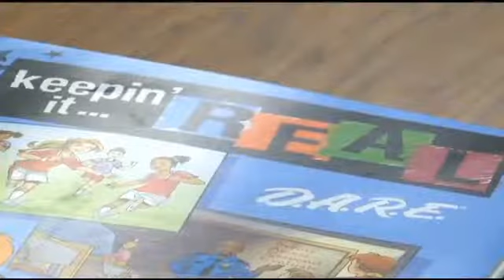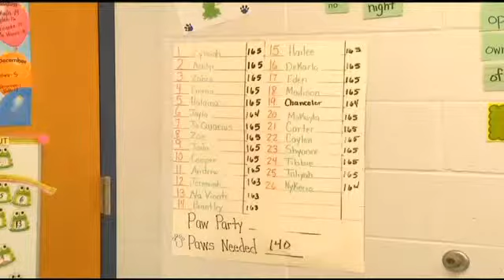Forest Hills Elementary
Video: Forest Hills Elementary